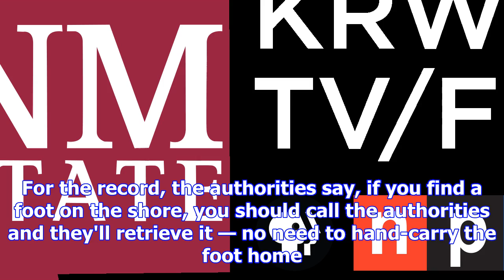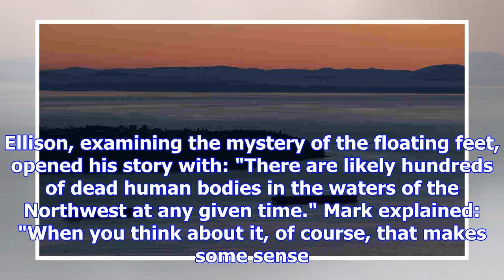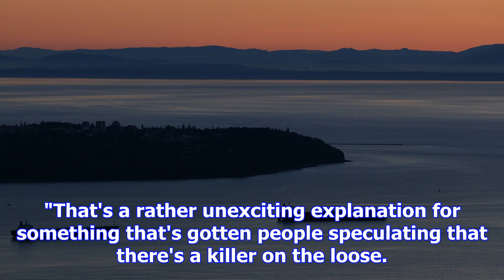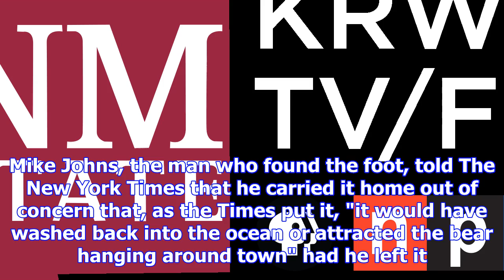Human feet still washing up in pacific northwest, but don't panic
On the shores of Vancouver, Canada, and across the Pacific Northwest, there is an unusual but not un...